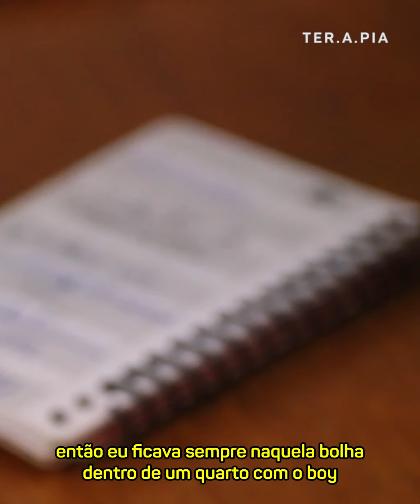24 de julho de 2021